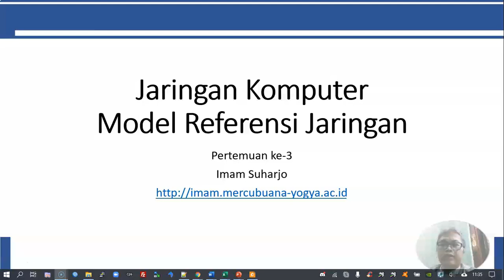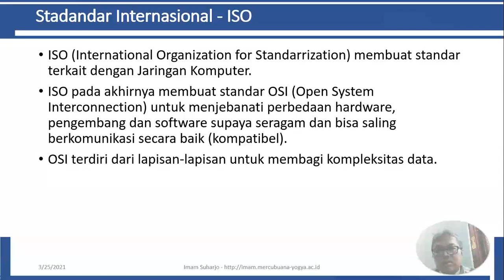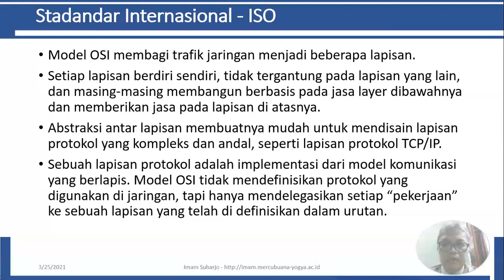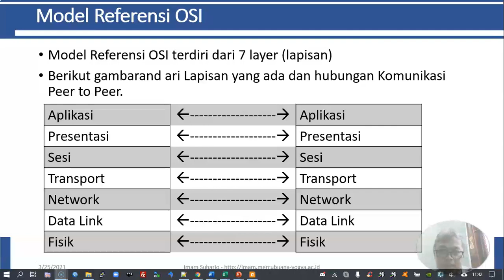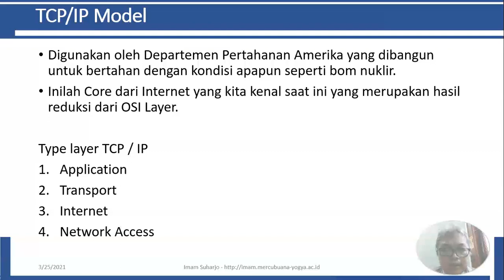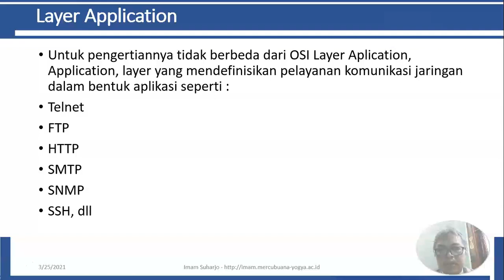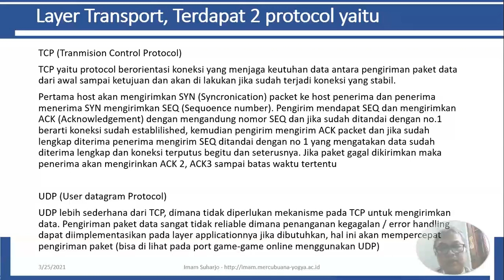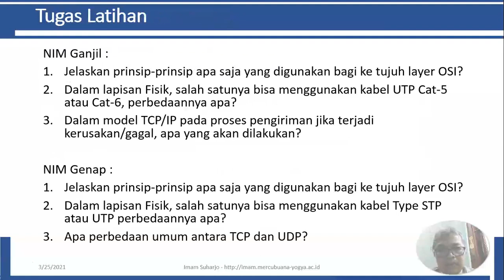Jaringan Komputer Pengantar Model Referensi Jaringan OSI dan TCP/IP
Kondisi Berbagai Teknologi dengan berbagai macam jenis hardware, merek dan software yang beragam. Coba bayangkan, Bagaimana jika mereka saling terhubung tanpa ada aturan yang jelas?

Ibaratnya jika manusia di bumi ini ada berbagai negara, punya bahsa masing-masing. Bagaimana supaya antar bahasa yang berbeda tadi bisa berkomunikasi secara lancar?